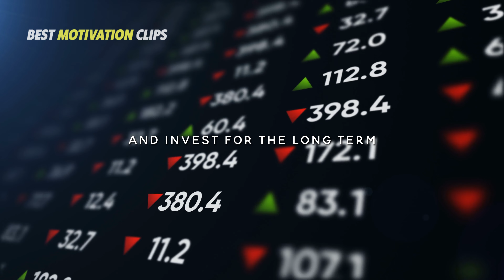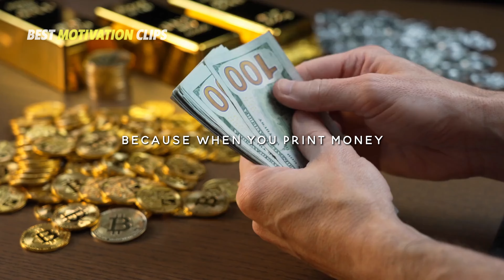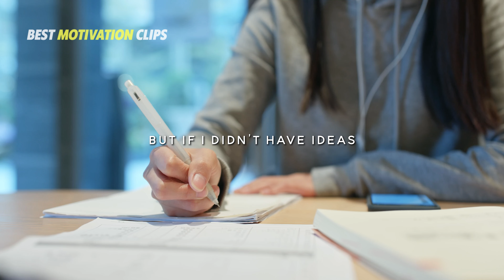"You've Been Trained To Be BROKE!" | An Eye-Opening Interview with Robert Kiyosaki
Stop being tricked into the poverty mindset and learn the difference between the rich and poor mindset! Robert Kiyosaki delivers some of the most eye-opening financial education in one of the best motivational speeches you will ever hear!

The Gap Between the 1% and the 99% is Massive. So What Do You Do!?

▼Speaker:
Robert Kiyosaki is a Japanese-American entrepreneur, businessman and author. Kiyosaki is the founder of Rich Global LLC and the Rich Dad Company, a private financial education company that provides personal finance and business education to people through books and videos.

▼Copyright: "Best Motivation Clips" owns commercial licenses for all the content used in this video and it was fully edited by our team.